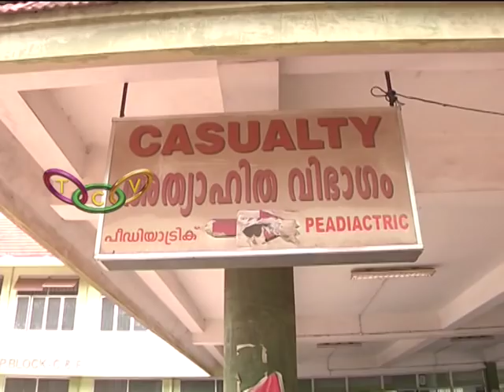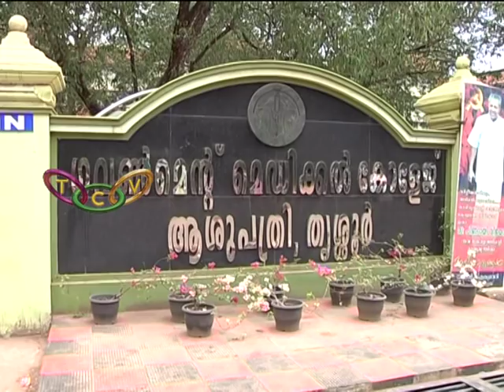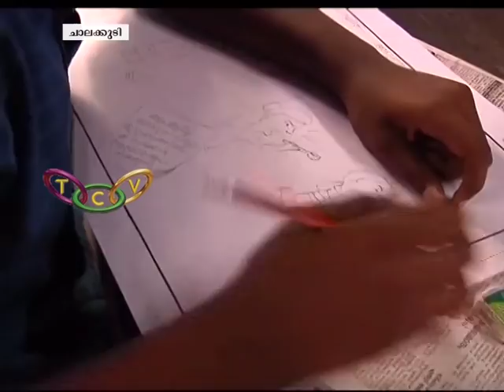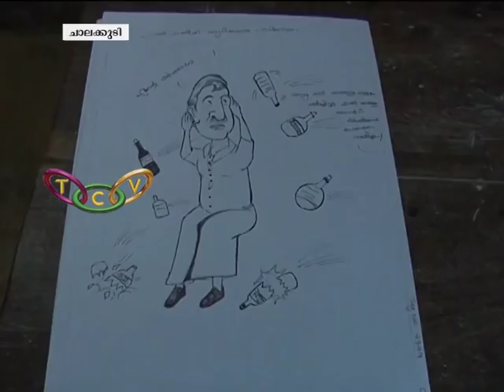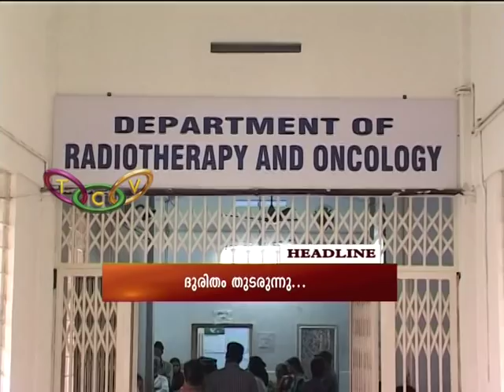Thrissur Round Up 27 11 2017